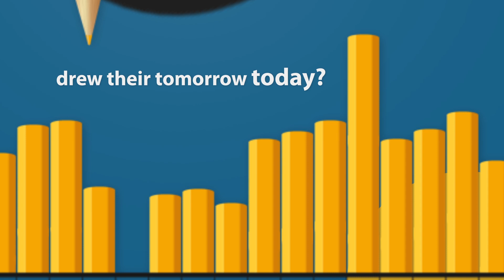Feeling with the Brain and thinking with the Heart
The Legion of Good Will was always concerned about promoting quality education that "forms both Brain and Heart", as defined by educator Paiva Netto, who proposed the pedagogical method. With the Pedagogy of Affection and the Ecumenical Citizen Pedagogy, we believe that the possibilities for the development of a student begin with him/herself. Therefore, we need to see beyond the intellect.